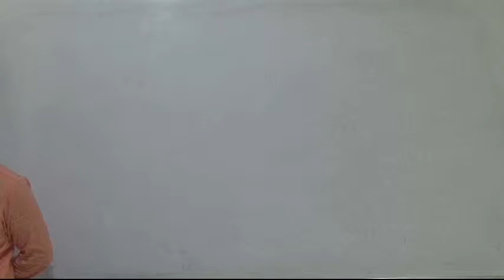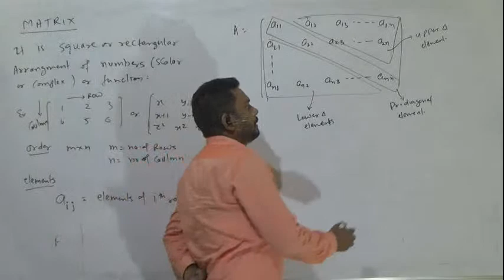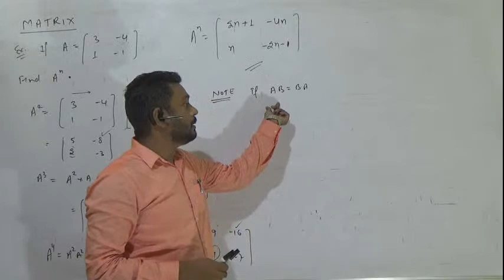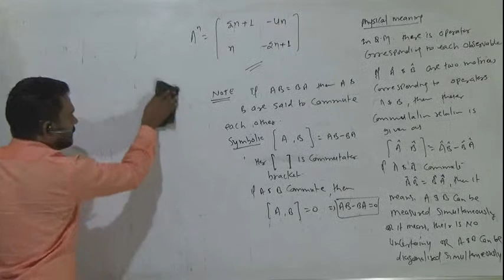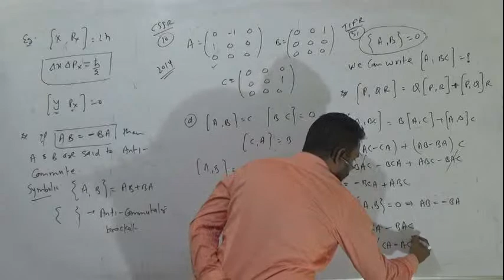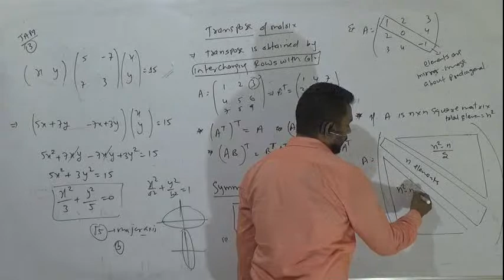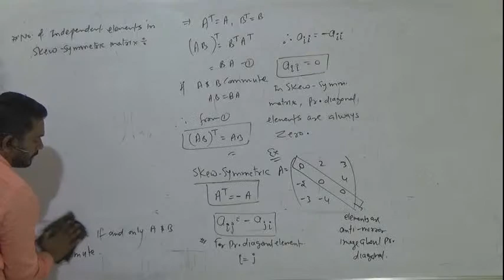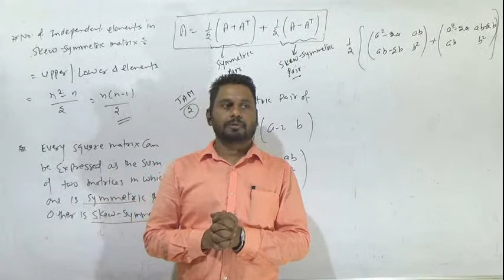Matrix Lec01 | JRF |JAM |GATE | JEST | TIFR | SANTOSH SINGH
In this lecture we will discuss the concept of Matrix. It is one of the Easiest Topic but one of the most Important Topic for JRF/JAM/JEST/TIFR   and other M.Sc. entrance Exams.
If you guys Like my Lectures and want to prepare JAM / JRF  with Detail Discussion, PAY a little Fees and join our Zoom Batch.
@ Pay Only 6500/ for IIT-JAM and give your preparation a Boost.
Features:
:Zoom classes ( Two way Live Interaction )
: Large number of questions and Assignments Discussion ( Other than previous year )
: Live Zoom doubt class after every Topic covered
: Recorded Lectures are available on our Website/App, till your Exam.
: Topic wise Test and Test series
call us, if Interested  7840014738
Batch will start soon.